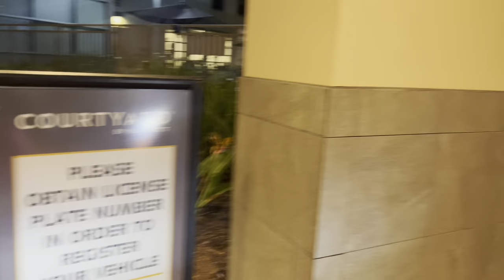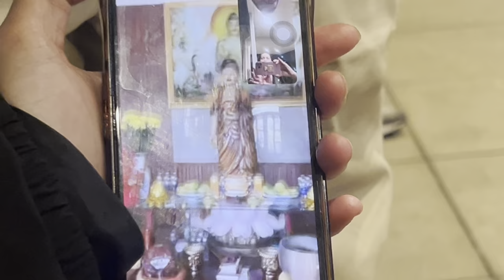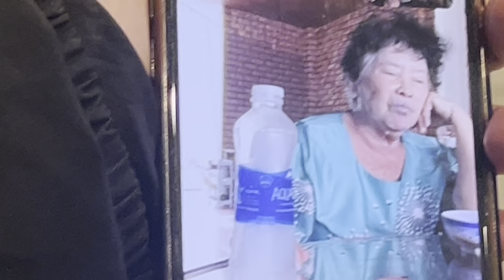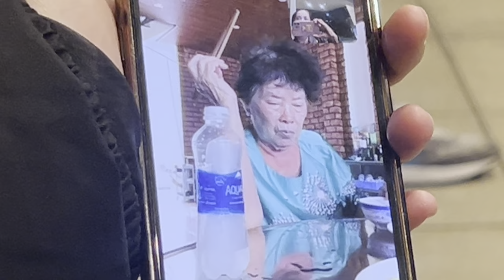CHUYẾN DU LỊCH ĐẦU NĂM TỚI NAM CALI CỦA CẢ GIA ĐÌNH - ÌN ÌN HÁO HỨC